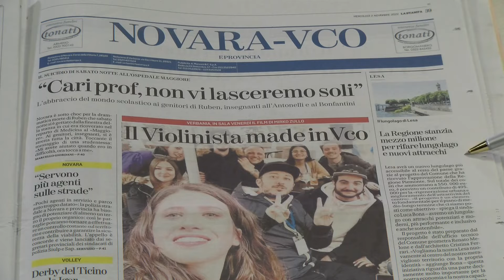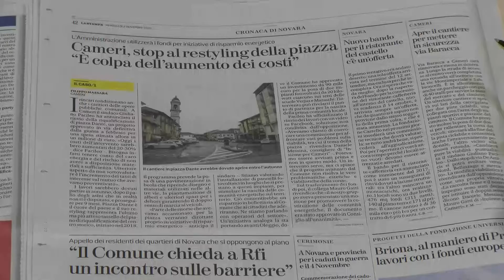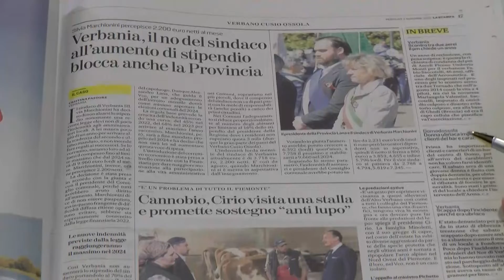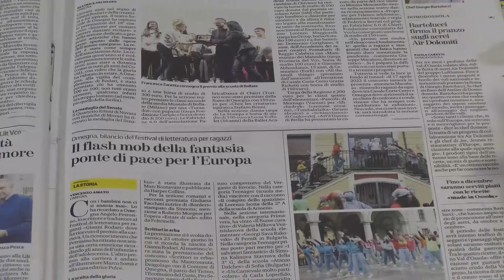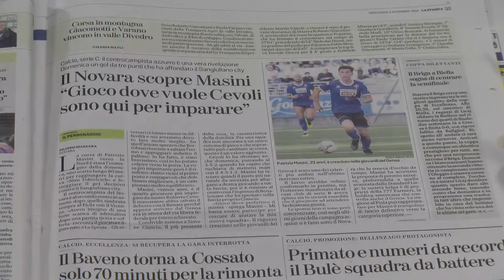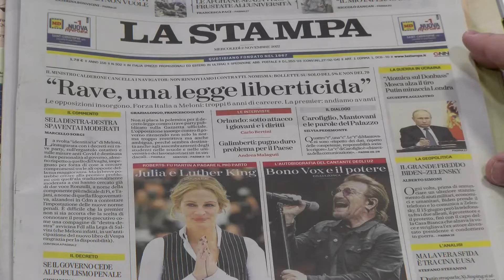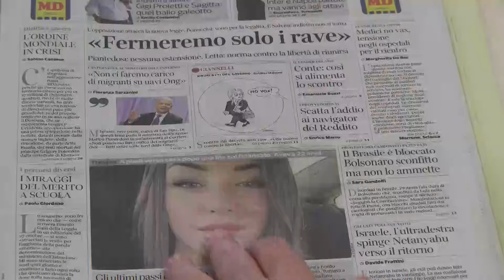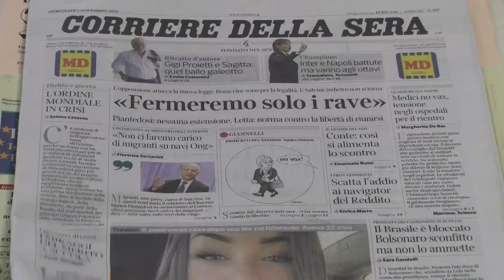Mer 2 Nov 22 - TG Mattina